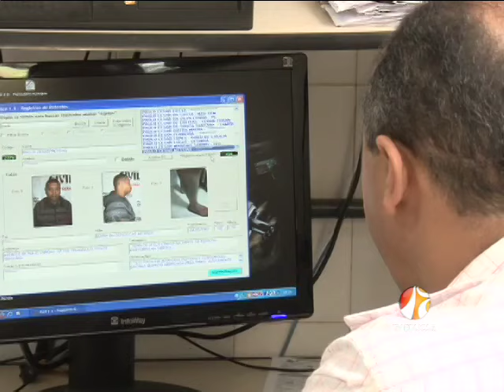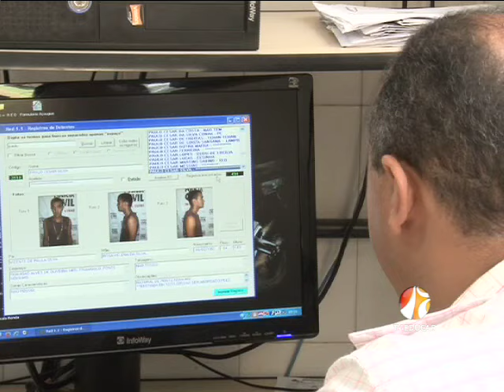24 02 Assalto Amparo do Serra